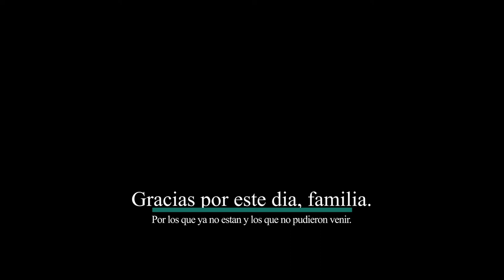Dia de piscina en familia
Magnifico día de fiesta con la familia! Por los pequeños momentos que pasamos en familia, se convertirán mañana en preciosos recuerdos.